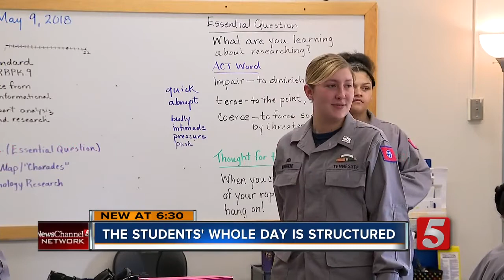'Military Style' School Helps Get At-Risk Kids On The Right Path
She didn't want to go to school, lacked focus for home school, and was defiant with her entire family.